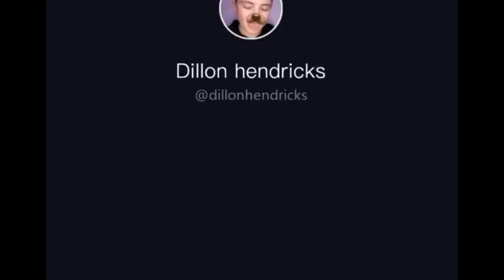Napatulo laway ko sa challenge na to./crazy toungues//you must try it.